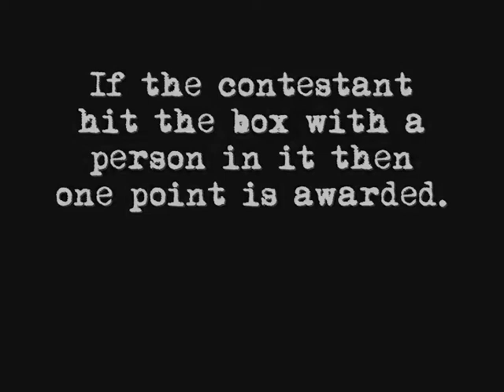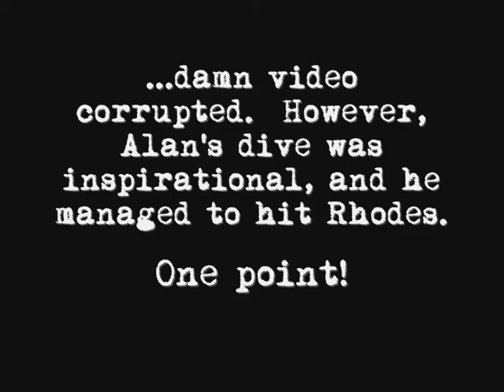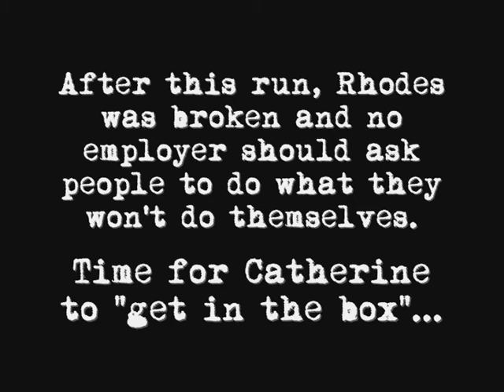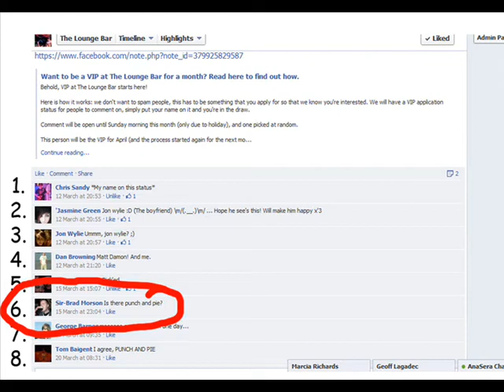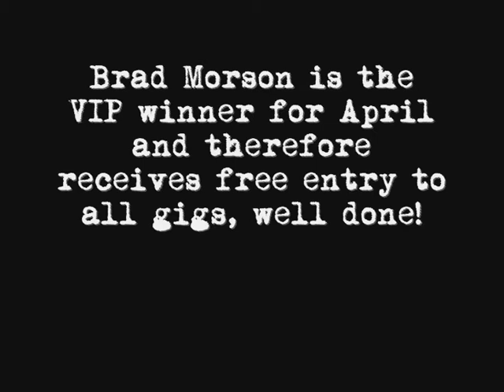Lounge Bar Alton Loyalty Draw for Mar/Apr VIP:Surprise Boxes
This time, we combined our love of boxes with our love of mindless violence.

Well done to Brad who is our VIP for April! For more information on how to enter next month's draw and what is happening please visit: